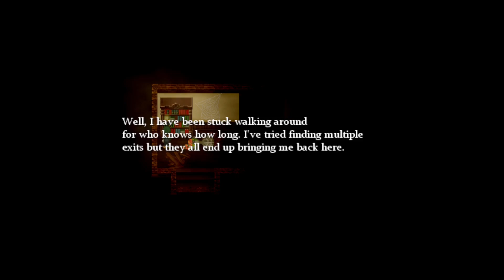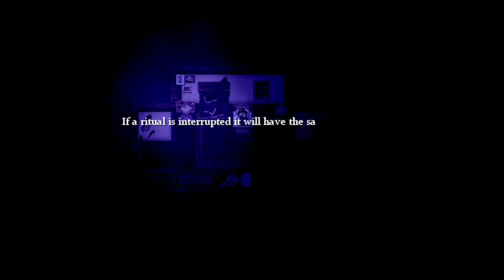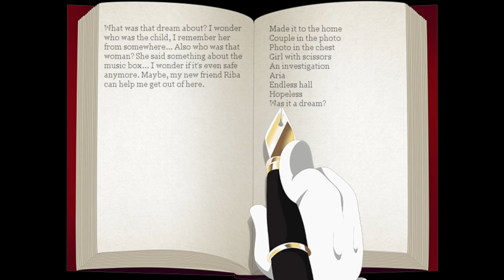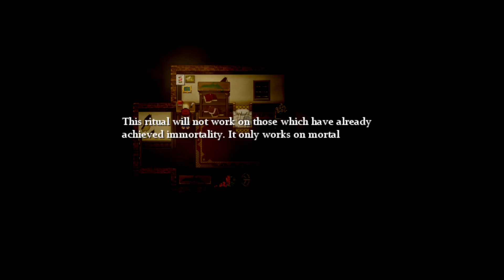THE BRITISH MAN APPEARS - Mario And The Music Box - 4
Hello there unfortunate audience, my name is olaterrio! WELCOME TO LONDONG MATE, EMPTY THE COMPARTMENTS OF YOUR PANTALOONS BEFORE... oh dear heavens (Westminster chime plays) WHY I DO BELIEVE THAT IS FREDRICK FUGAL FAZBEARINGTON OF THE FUGAL FAZBEARINGTON FAMILY FROM THE FUGAL FAZBEARINGTON CORPORATION! NOW I DO BELIEVE WE ARE IN A BIT OF DANGER NOW AND OI, OI GET OFF ME YOU STUPID BEAR! NO DON'T BITE ME, YOU DUBIOUS BASTARD-[Static]